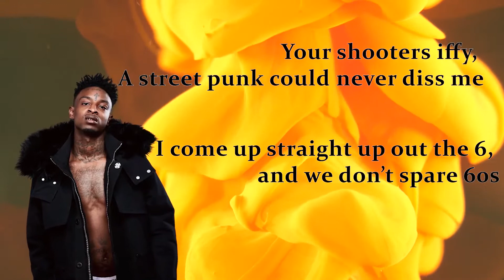Zische - Murda talk ft 21 Savage, Drake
Zische - Murda talk (official lyric video) ft 21 Savage, Drake